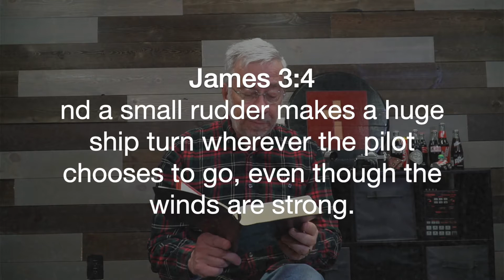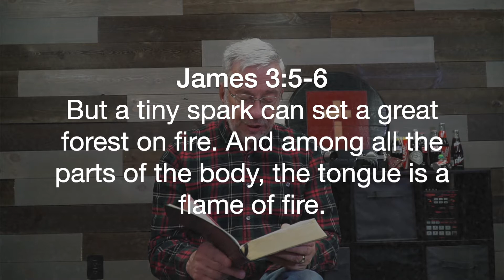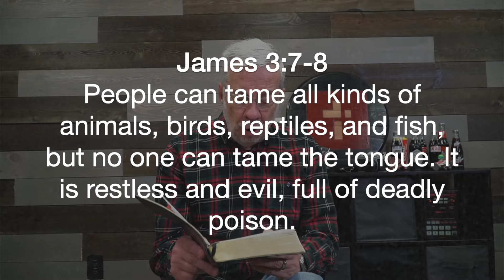1/5 the tongue (James 3:1-12)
"The tongue is a blazing fire!" Did you ever feel like that? Find out what James tells us about our speech, and what to do about it as we study James 3:1-12 together.  Then ask yourself:

Where do I need to control my tongue more? How will I do that?